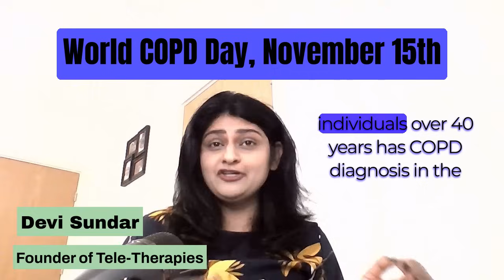Understanding COPD: Breaking Down the Basics and Beyond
Hey everyone, welcome back to Lung-Mind Channel! Today is a special day as we come together to observe World COPD Day, November 15 world copd day . Join us in spreading awareness, sharing stories, and advocating for respiratory health. Let's dive in!"
COPD affects millions worldwide: Chronic Obstructive Pulmonary Disease, or COPD is a term that might sound complex, but we're here to break it down into smaller, understandable pieces.
Alright, let's dissect the term COPD. Chronic, meaning not curable; Obstructive, indicating blocked airflow; Pulmonary, relating to the lungs; and Disease, signifying lung damage. It's crucial to remember that while COPD isn't curable, it is treatable. Symptoms may vary and take years to develop, but with the right treatment, they can be managed, and the progression of the disease can be slowed.

Award-winning science journalist James Nestor has explored the impact of dysfunctional breathing on health. His research discloses that 10% of the population suffers from asthma, with a significant portion linked to dysfunctional breathing. Nestor emphasizes the overlooked significance of breath in our industrial era, where stress-induced over breathing and mouth breathing contribute to health issues. The fast-paced lifestyle has led to dysfunctional breathing patterns, resulting in high blood pressure, elevated blood sugar, increased cortisol levels, and chronic conditions like asthma, COPD, and autoimmune diseases. Astonishingly, 60-70% of us breathe through our mouths during sleep, leading to conditions such as sleep apnea."

Did you know that 80% of workers experience dysfunctional breathing, even exemplified by the term "Email Apnea"? This reflex reaction, akin to holding your breath, shares similarities with sleep apnea and has been linked to asthma, anxiety, and autoimmune issues.

I invite you to consider the importance of breath in our lives. If you're intrigued by the potential benefits, I offer a 5-week breathwork program. But don't take my word for it—experience the value for yourself.

Also, I am inviting you for Sing for Lung challenge in support of raising donations for COPD federation , Please join the challenge and shower your kindness with possible donations to “BreatheFree”
And also request your 5 mins of your valuable time to complete the survey on awareness of mental health support for people with Chronic respiratory disease.

✅  About Lung - Mind:
Welcome to Lung - Mind

On our channel you will find Insights on pulmonary rehabilitation and mental health values and benefits. Advocating mental health as a crucial part of pulmonary rehabilitation.
Demystifying the stigma on mental health and integrating the concept of mind & body makes a whole healthy and successful person in life.

© Lung - Mind